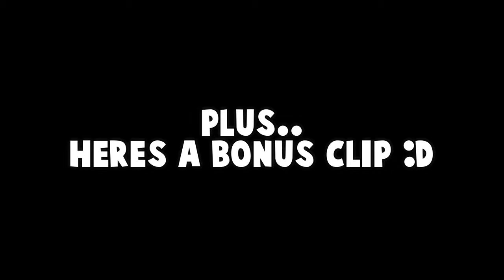Unlocking The LEVEL 10 CELSIOR!! (Is it WORTH IT?) | Roblox Jailbreak